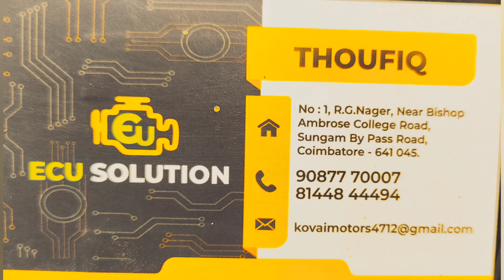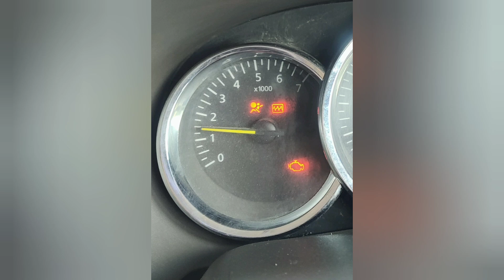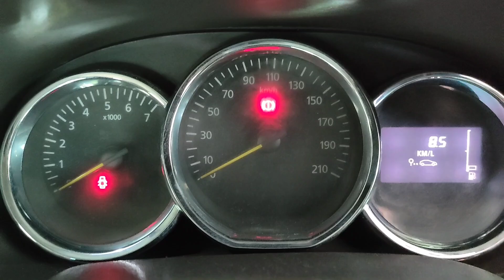Car Air bag|Car check engine|Renault Lodgy| Car ECU Repair Coimbatore|ChrisTips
Car Air bag|Car check engine|Car Heater plug| Car ECU problem|Coimbatore|ChrisTips

One stop solution for your car ECU problems

ECU Solution
No 1, R.G Nagar, Near Bishop Ambrose College Road,
Sungam Bypass Road,
Coimbatore - 641045

Mr. Thoufiq